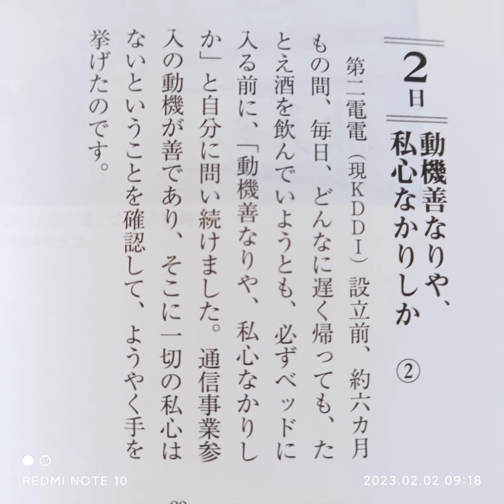【稲盛和夫 一日一言】2月2日(木)：「動機善なりや、私心なかりしか②」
ゴローです！

一日の終わりに「反省」する時間を作ろう！